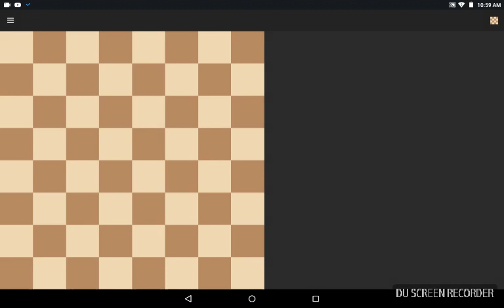Defensa Francesa - Variante Tarrasch 1